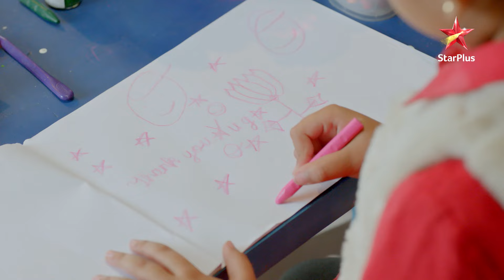Devguru kar rahe hai Devi ki pooja! | Dil Jaise Dhadke… Dhadakne Do